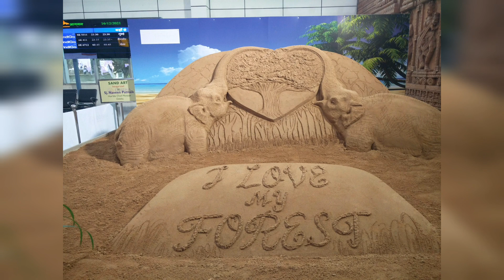భువనెశ్వేర్ ఎయిర్ పోర్ట్ క్రిస్మస్ డెకరేషన్స్ || Bhubaneshwar Trip || Mount Abu Trip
BhubaneshwarTrip#vlog familyvlog memories holiday family trip holiday nature క్రిస్మస్ డెకరేషన్స్